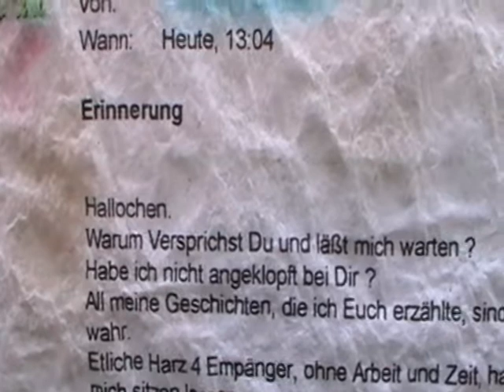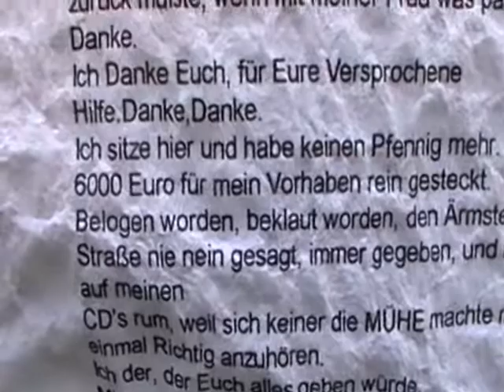Traurige Mitteilung, über Wkw, an Double Jürgen- DJ Ötzi, vom Wolle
Unbedingt Lesenswertes.
Versprechen und verduften. Nie eine Antwort, seit Herbst 2009, in Hainichen bei Chemnitz-Sa., als ich ihn kennen lernte. Er lies mich, Schamlos, sitzen !
Solche Typen jagen dem Geld hinterher, für Materielles.
Schämen soll er sich. Pfui Teufel, hinüber damit.
AUCH DER ZORN ÜBER DAS UNFREUNDLICHE MACHT STIMMEN HÄRTER:
DIE WIR DEN BODEN BEREITEN KÖNNTEN .
Zu einem SEIN versprach er, zum Salzstein führts, wer UNRECHT anfachte.